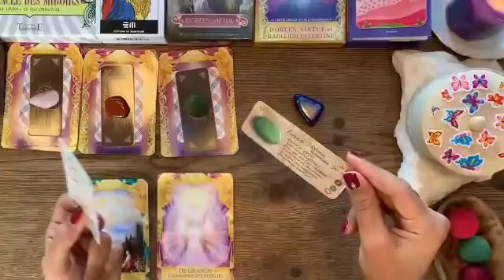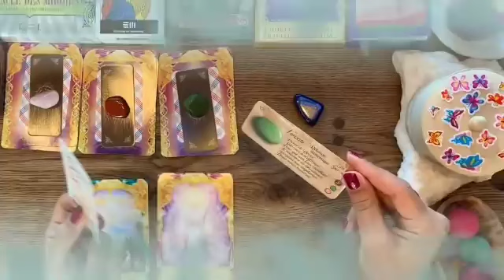تاروت برج الدلو ♒ الوقت مناسب👌الشمس معك😌علاقة جديدة🤭معاند الظروف يا دلو🤯